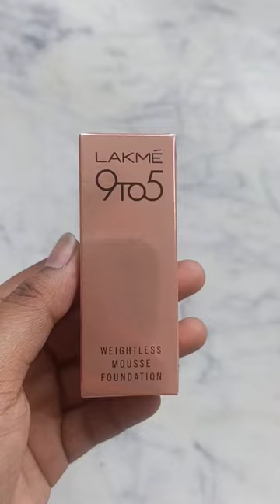Unboxing Lakme 9 to 5 Mouse Foundation - Biege Vanilla